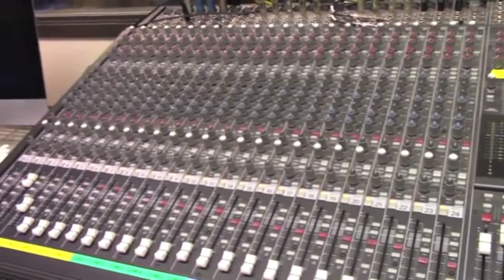RUE Episode 43 seg 1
We begin this segment of Episode 43 with a review of Farm Animals. We're preparing the way for transferring our knowledge of farm animals to describing wild animals. We review the farm animals with the same video we saw in the previous episode. Visit LetzCreate.org for the entire episode and lesson.